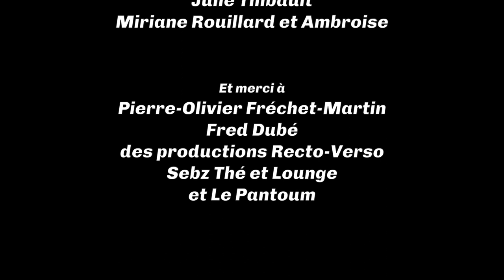Todd à Méduse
La fois où j'ai joué à Méduse, Québec, le 31 mars 2019.

Marie Fillod à la batterie
Martin Desjardins au saxophone

Vidéo: Marco Dubé
Son: Gabrielle Noël-Bégin

Merci à :

Julie Thibeault
Juliette Décembre
Fred Cyr
Pierre-Olivier Fréchet-Martin
Melise Brisebois
Dominic Saint-Pierre